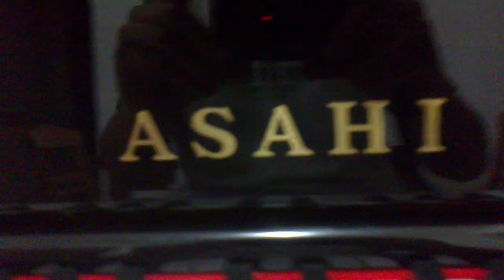ASAHI PIANO C-133E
My own piano ASAHI C-133E